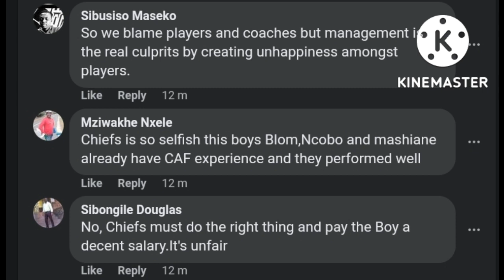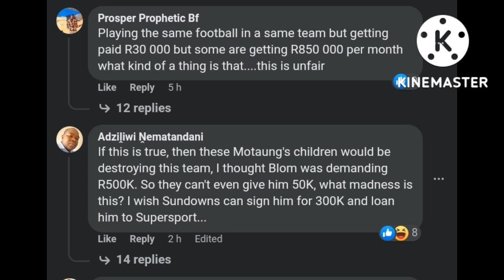Bobby Motaung finally breaks the ice about Njabulo Blom's future with Kaizer Chiefs